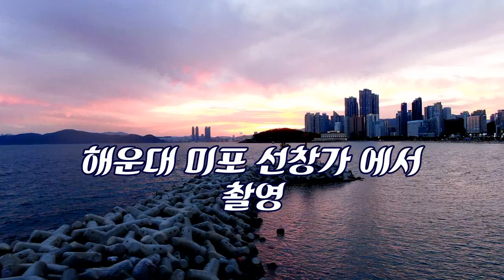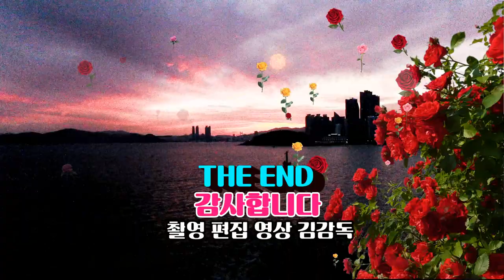海雲臺/해운대엘레지/국악가수 송소희/ DJI 매빅2 줌 MAVIC2 ZOOM/촬영,편집/영상김감독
海雲臺/해운대엘레지/국악가수 송소희/ DJI 매빅2 줌 MAVIC2 ZOOM